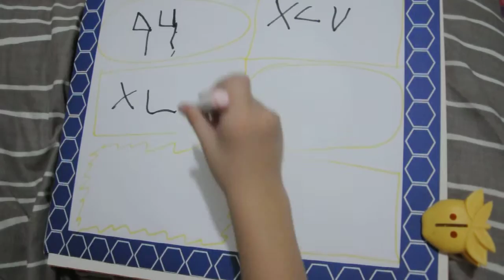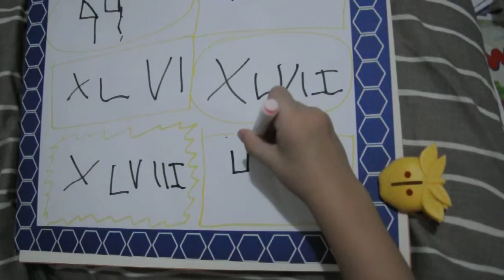WRITING Numbers & Roman Numerals in order by a 3 year old, Never been to school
Please watch him count and write 4 Digits and higher. His name is 8than Christoffe. He has never been to school yet but he LOVES COUNTING, WRITING and READING so much! He likes DANCING, SINGING and PLAYING a lot too. He likes SPELLING, RECITING BIBLE VERSE, and ENUMERATING the 50 STATES of America. Awesome Baby boy!

TECHNIQUES to have a SMARTER child that will give him
a Head Start in life:

1. Expose him to BIG Number toys and Alphabet toys as early as Three months old.
2. Tell him what Number/Letter is he is holding.
3. Play with him while Counting as often as possible.
4. Show him you are writing the Numbers/Alphabet yourself.
5. Let him explore and write with style/design so that he will find it FUN to write.
6. Be Playful to your son/daughter while teaching any topic.
7. Be PATIENT and LOVING no matter what.
8. Invest on ASSORTED TOYS, BOOKS, SKETCH PADS/WRITING PAD/DRAWING BOOKS, QUALITY PENCILS & COLORFUL WATER-BASED MARKERS.
9. PRAY a lot and TRUST GOD.
10. ALWAYS spend QUALITY TIME with your child.